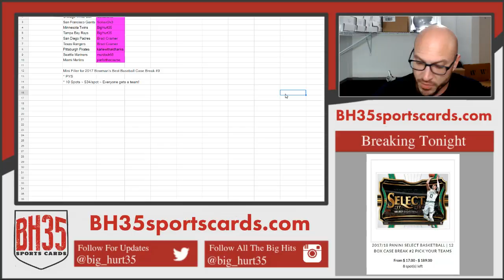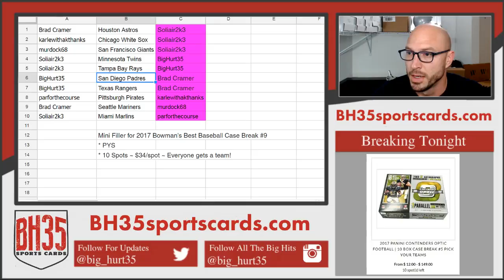Mini Filler for 2017 Bowman's Best Baseball Case Break #9